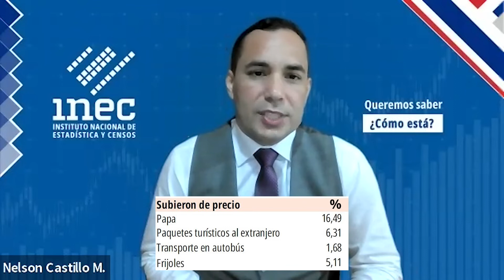INEC Costa Rica - Resultados del Índice de Precios al Consumidor - Setiembre 2022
El 7 de octubre de 2022, INEC Costa Rica publicó los resultados del Índice de Precios al Consumidor (IPC) de setiembre 2022. El IPC disminuyó 0,95 % con respecto al mes anterior, la primera disminución mensual en lo que va del año 2022 y la mayor disminución mensual que se reporta desde hace más de 39 años.

Conozca el resumen de resultados del IPC de setiembre 2022, explicado por Nelson Castillo Mendoza, Coordinador de la Unidad de Índices de Precios del INEC Costa Rica.